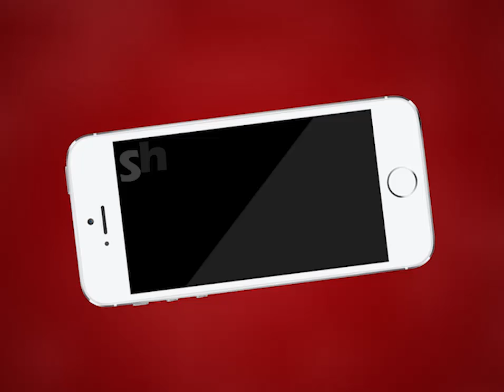Ajmer | ग्राम पंचायत दौराई के कुछ इलाके में पानी की समस्या से आमजन परेशान | MTTV INDIA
ग्राम पंचायत दौराई के कुछ इलाके में पानी की समस्या से आमजन परेशान
क्षेत्रवासियों ने कलेक्टर को पानी की समस्या पर दिया ज्ञापन
चारभुजा क्षेत्र के 20 से 25 परिवारों को पानी की समस्या
क्षेत्रवासियों ने समाधान नहीं होने पर जलदाय विभाग पर मटका फोड़ प्रदर्शन करने की दी चेतावनी